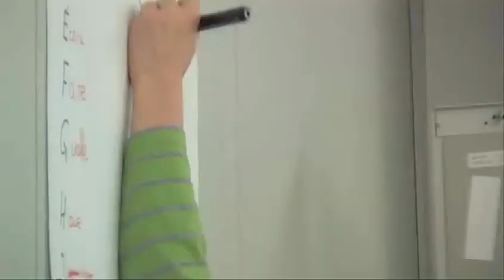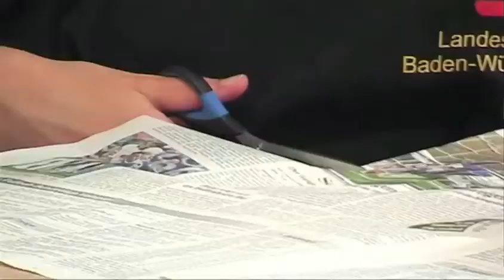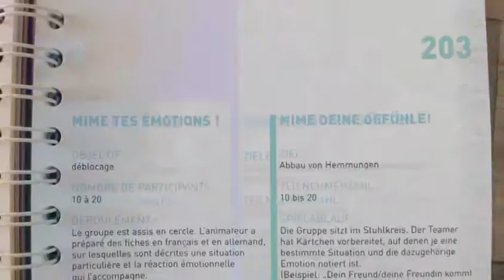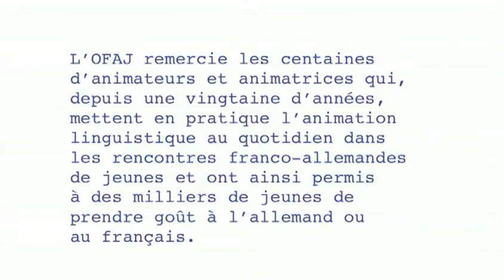Animation linguistique / Sprachanimation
L’objectif d’une rencontre franco-allemande de jeunes est de favoriser la communication entre les jeunes des deux pays et créer une dynamique de groupe franco-allemande. L’animation linguistique stimule la communication, permet aux participants de prendre confiance en eux de surmonter leurs « blocages » et renforce la motivation à apprendre une autre langue et découvrir une autre culture.
Vous aussi, cela vous intéresse d'accompagner des rencontres de jeunes ?
Êtes-vous à la recherche d'animateurs pour un échange interculturel de jeunes ? Cette notice et cette base de données des animateurs vous soutiendront dans vos projets.